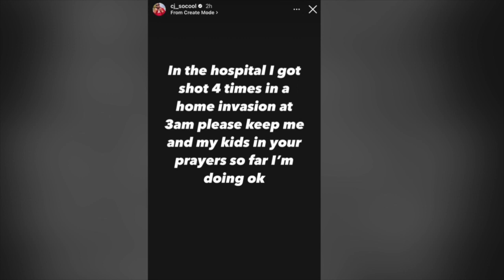CJ SO COOL SHOT 4 TIMES‼️ PLEASE PRAY 🙏🏽